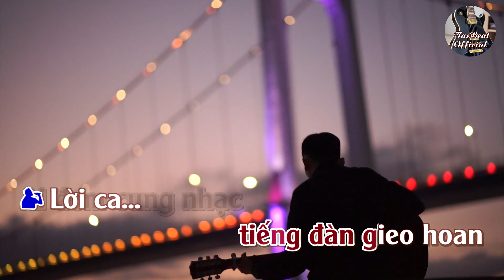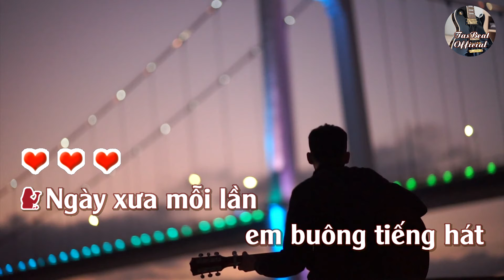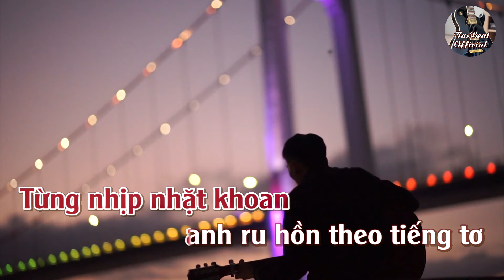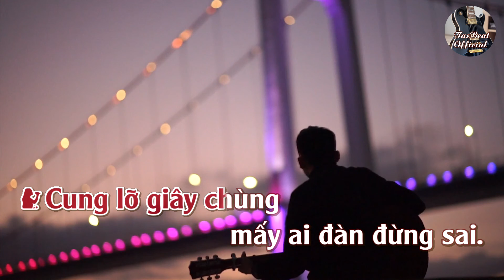Karaoke Song Ca Giọng Ca Dĩ Vãng | Song Ca & Tình Khúc